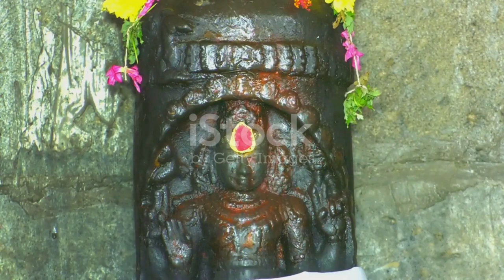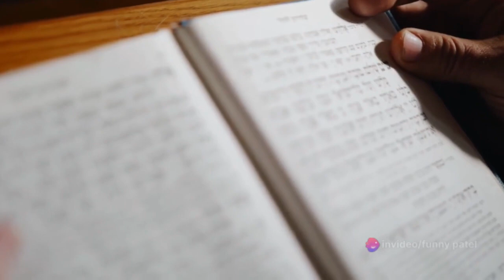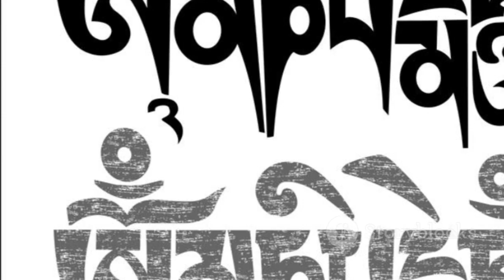Exploring the Mysteries Behind Hanuman Chalisa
Jai Hanuman! 🙏

The Hanuman Chalisa is one of the most popular and beloved devotional hymns in Hinduism. It is a 40-verse poem written by the 16th-century poet Tulsidas, and it praises the glory of Lord Hanuman, the mighty monkey god and devoted servant of Lord Rama.

In this video, we will take a deep dive into the meaning and significance of the Hanuman Chalisa. We will explore the symbolism behind its verses, and we will discuss how this hymn can help us in our own lives.

Why is the Hanuman Chalisa so important?

It is a powerful source of inspiration and strength.
It teaches us the importance of devotion, courage, and selflessness.
It can help us to overcome obstacles and achieve our goals.
It can protect us from harm and bring us good fortune.

Anyone who wants to learn more about the Hanuman Chalisa and its meaning.
Anyone who is going through a difficult time and needs inspiration and strength.
Anyone who wants to deepen their devotion to Lord Hanuman.
Anyone who wants to learn more about Hinduism and its scriptures.
Quotes:

"The Hanuman Chalisa is a treasure trove of wisdom and knowledge. It is a guide to living a good and meaningful life." - Swami Vivekananda
"The Hanuman Chalisa is a powerful hymn that can help us to overcome any obstacle and achieve our goals." - Mata Amritanandamayi
"The Hanuman Chalisa is a song of love and devotion to Lord Hanuman. It is a beautiful and uplifting hymn that can bring joy and peace to our hearts." - Sri Sri Ravi Shankar
Emojis: 🙏🕉🐵🚩🏹